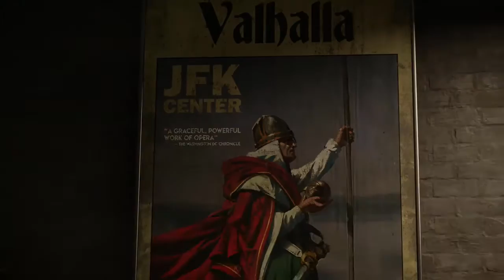Tom Clancy's The Division 2 #2 (Xbox One)